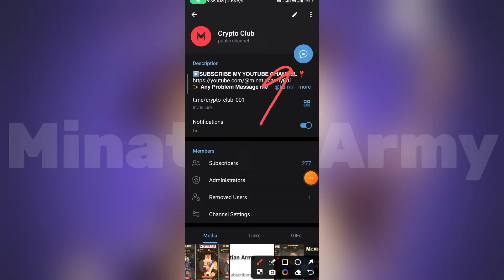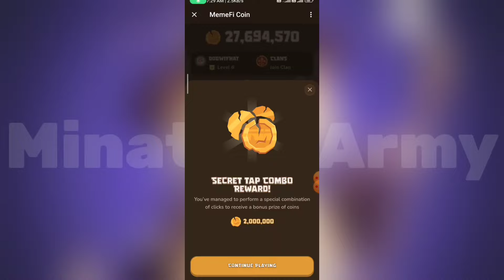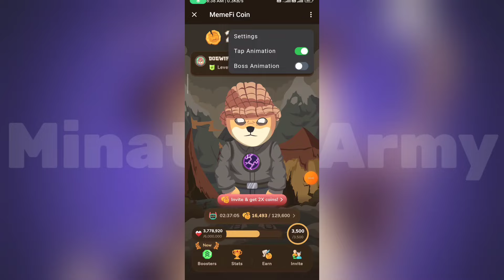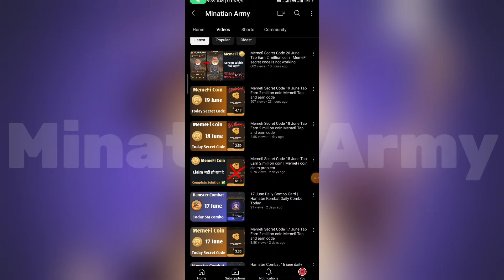Memefi Secret Combo 20 June Tap Earn 2 million coin Memefi Tap Earn coin Combo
Memefi